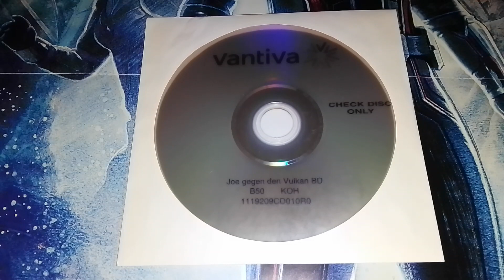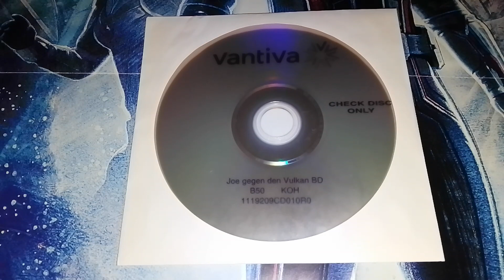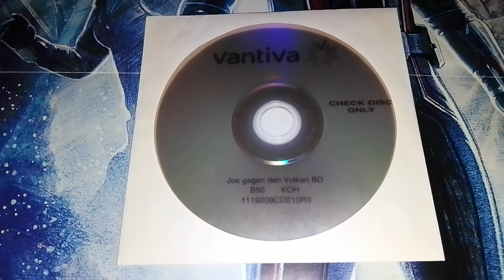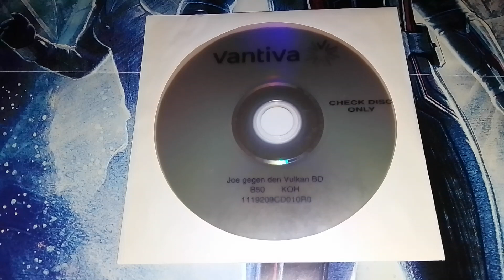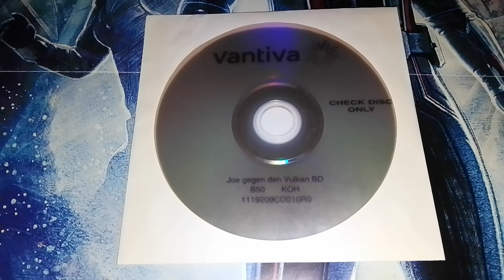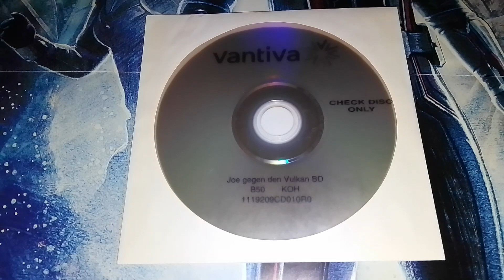Joe Gegen den Vulkan Review | Erstmals auf Blu-ray in Deutschland | Plaion Pictures